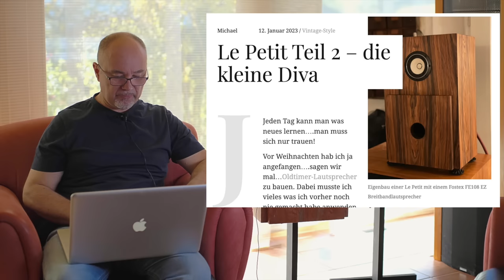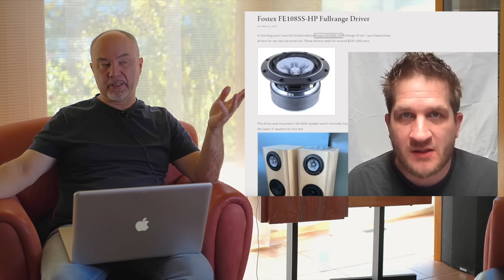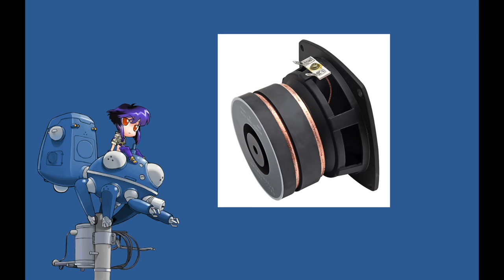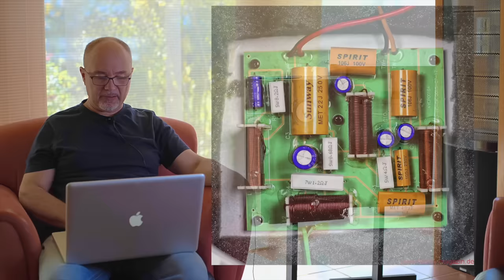Eure Le Petits (Teil 12)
Heute sehen wir alle Builds der LePetit, die Ihr mir eingesendet habt!
Ich bin beeindruckt, wieviel Können und Freude dabei war! 😊

Soundeffects von mir und Apple  🍎